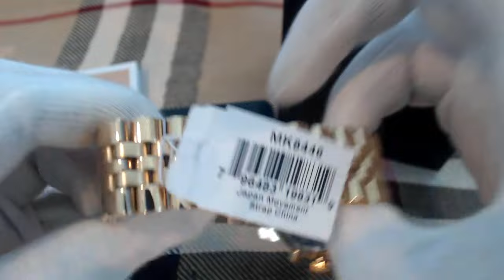Men's Michael Kors Lexington Gold Tone Steel Chronograph Watch MK8446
Gents Michael Kors watch collection.
Gold tone steel case.
Gold tone steel link strap.
Hunter green tone dial.
Chronograph feature.
Date display.
Water resistant: 100 meters 330 feet.
Movement: Quartz.
Comes with original box and booklet.